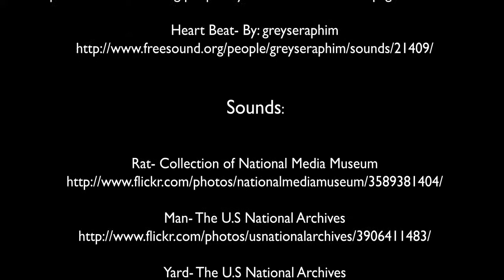Before Dawn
Kyle DeJesus
Animation Spring 2012

Written By: GERHART HAUPTMANN

Attributions:

Sounds:

River Sound- By: Mystiscool

Heart Beat- By: greyseraphim

Washing Hands- By: thereelfryboy

Images:

Rat- Collection of National Media Museum

Man- The U.S National Archives

Yard- The U.S National Archives

Houses- The U.S National Archives

Water Runoff- The U.S National Archives

Seagull- The U.S National Archives

Factory- The U.S National Archives

Sick Man- The U.S National Archives

Street- The U.S National Archives

Skeleton- Gift of the Estate of Raymond W Phillips, 2008